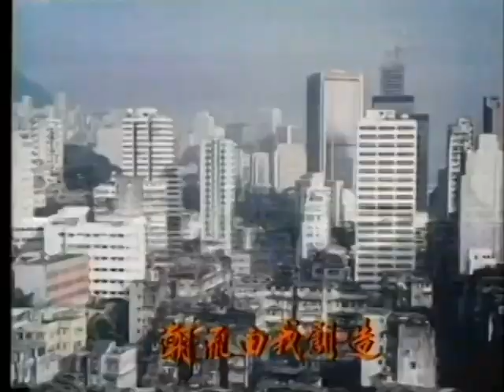1982年 — 麗的電視最後台歌（片質欠佳）VO：劉家傑 唱：張偉文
1981年，邱德根以遠東集團買下手上嘅澳洲財團，麗的電視於1982年9月24日正式改名為「亞洲電視」。